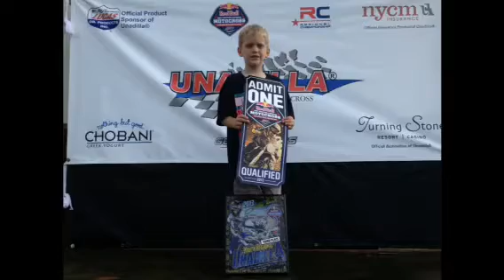Loretta Lynn's 2013 Phillip Williams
My brother racing his pw 50 at Loretta Lynn's Ranch 2013!